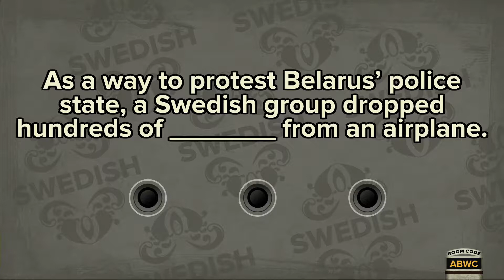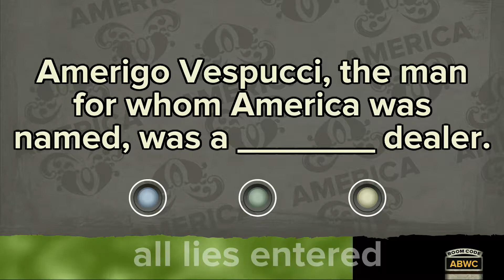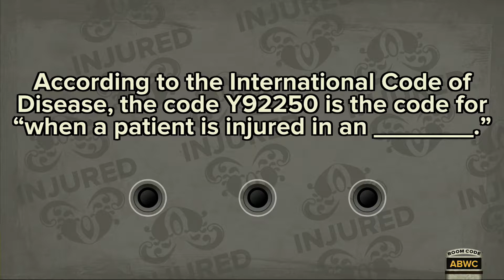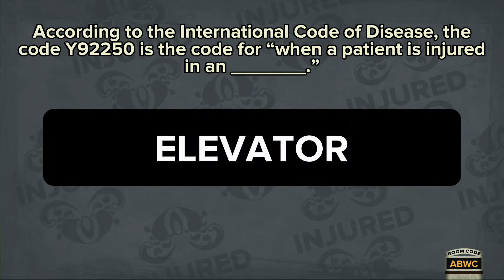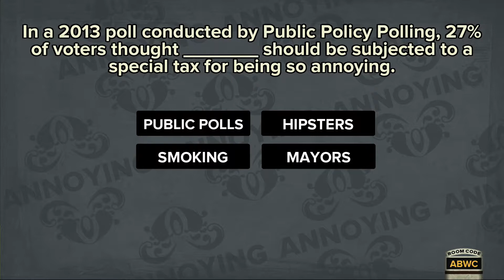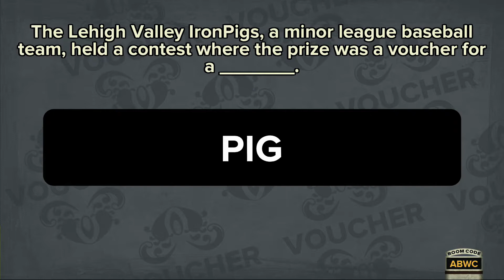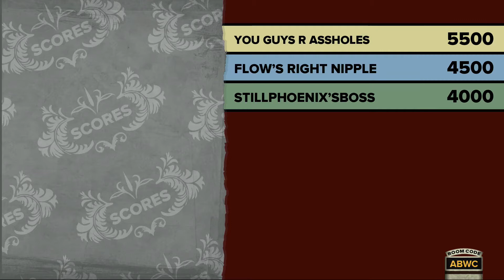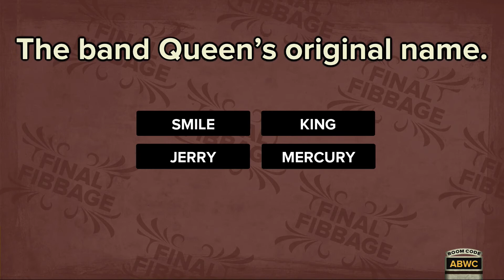Fibbage [4] | Let's Play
Phoenix, Flow, and Lady Phoenix play a round of the hilarious party game Fibbage from the makers of You Don't Know Jack!

PhoenixTV — Your Daily Gaming Channel brings our subscribers new content every single day. Let's plays, pro tips, multiplayer gameplay, achievement guides, original shorts, furious montages, and a ton of general randomness all here for your viewing pleasure.